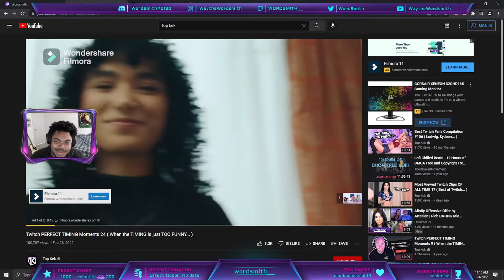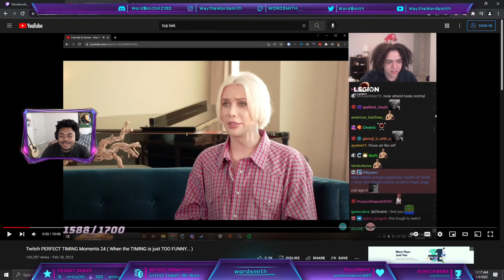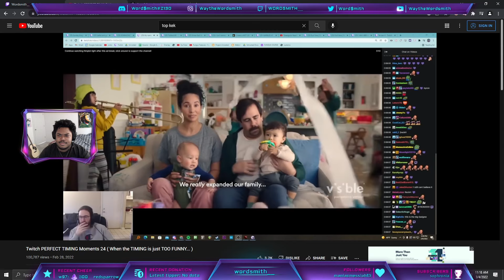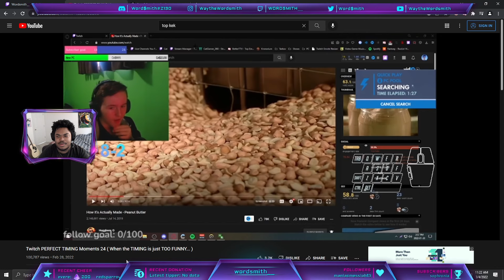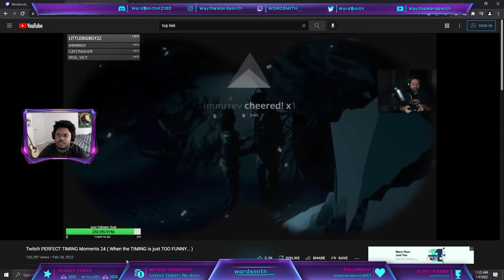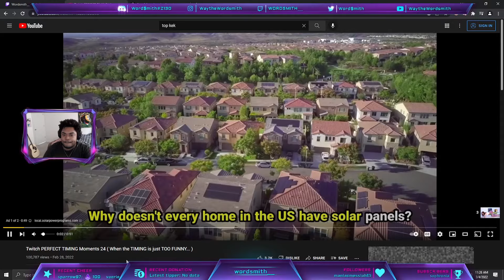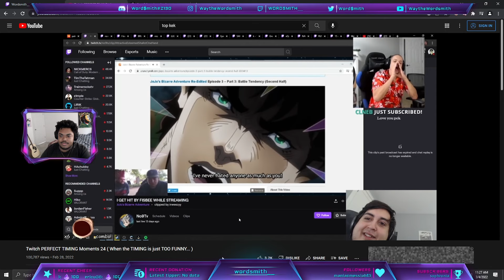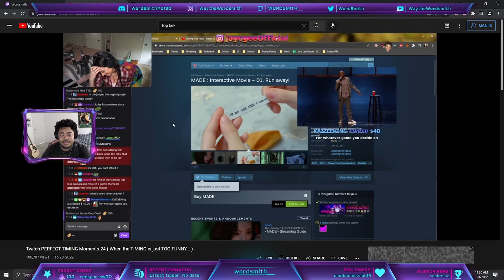Wordsmith's First React from Two years ago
Ps. I had older quality equipment at the time, please don't poop on me for it lmao XD.